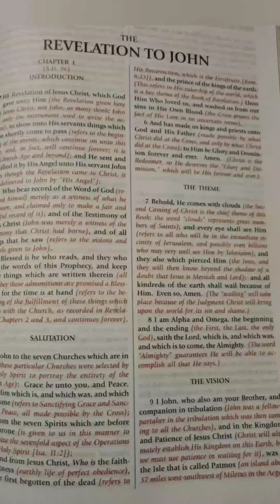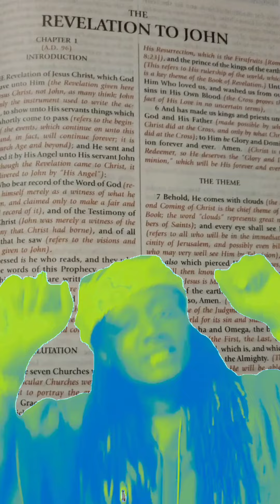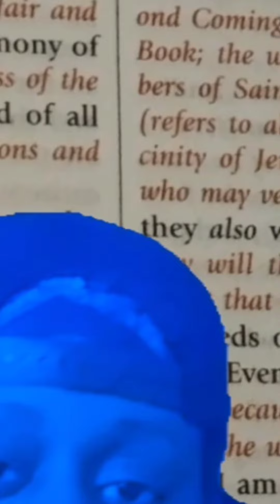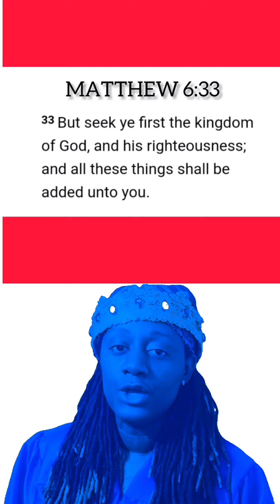Thankful (Satan Diss Track) - | KALA K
It's Kala K Ent.
Beat: Jake Angel Beats
Producer: Phelony | Big Boss Music |
Mixing Engineer: Payn | YSTP |